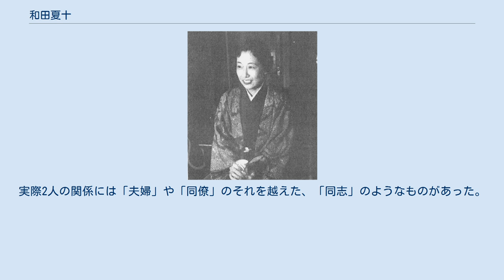和田夏十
和田 夏十（わだ なっと、1920年（大正9年）9月13日 - 1983年（昭和58年）2月18日）は、兵庫県姫路市出身の脚本家。
映画監督・市川崑の妻。
本名は市川 由美子（いちかわ ゆみこ）、旧姓は茂木（もぎ）。
 戦後間もなく東宝撮影所で通訳をしていた頃、脚本の校正をしたのがきっかけで市川崑と知り合った。
市川は文才とアイディアに満ちあふれる茂木を愛し、二人は1948年に結婚。
茂木は以後35年にわたって市川の生活を支えるかたわら、脚本家・和田夏十としてその生涯でほとんどの市川作品の脚本を手がけるという、文字通り公私における市川のパートナーだった。
 そもそも「和田夏十」という名は、東宝撮影所時代に市川と茂木が共同執筆するために考案したペンネームだった。
「和田」は茂木がNHKの和田信賢アナウンサーのファン、「ナット」は市川がイギリスの二枚目俳優ロバート・ドーナットのファンだったことに由来。
その後1951年の『恋人』で市川が「脚本の才能ではとても妻に及ばない」とこれを茂木に譲り、以後は彼女専用のペンネームになったという経緯がある。
その後市川がどうしても和田と共同執筆をしたい場合には、「久里子亭」（くりすてい）というペンネームを用いたが、これは市川がアガサ・クリスティを崇拝していたことに由来する。
 和田夏十および久里子亭の名は、1970年代までの市川作品の大部分にクレジットされている（1970年代の久里子亭のフィニッシュワーク担当は日高真也である）。
乳癌発症後は闘病で脚本執筆が思うようにできない時期もあったが、それでも市川にさまざまなアドバイスをして和田風の脚本を書かせており、クレジットの有無にかかわらず和田夏十は市川映画と不可分の存在だった。
 市川は自己の監督作品が称賛されると、「それは、夏十さんの功績です」と答えるのが常だった。
実際2人の関係には「夫婦」や「同僚」のそれを越えた、「同志」のようなものがあった。
 18年間の乳癌との闘病の末に死去。
62歳没。